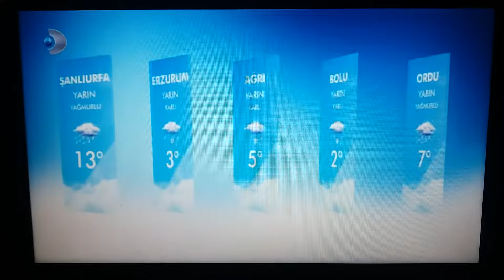Kanal D - Ana Haber Bitişi + Hava Durumu + Dizi + Akıllı İşaretler + Üç Kız Kardeş (08.03.2022)